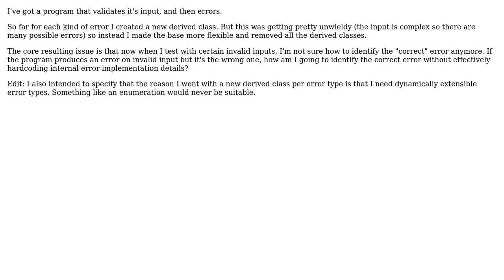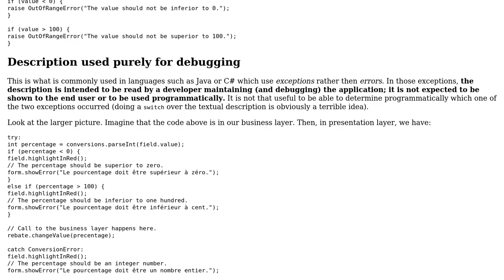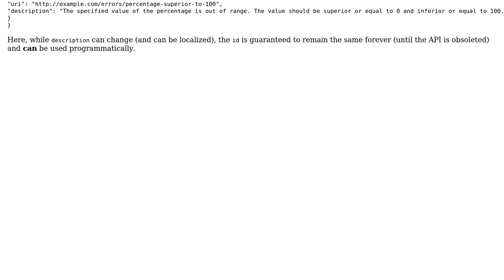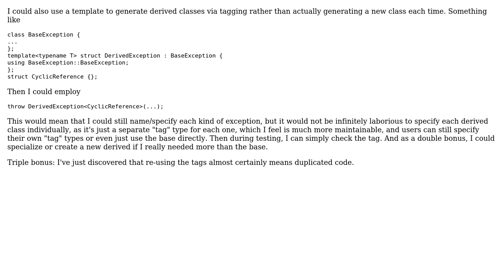Testing generic errors (4 Solutions!!)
Testing generic errors

With thanks & praise to God, and with thanks to the many people who have made this project possible! | Content (except music & images) licensed under CC BY-SA | Music | Images & others | With thanks to user Robert Harvey user Ixrec user DeadMG user Arseni Mourzenko and the Stack Exchange Network Trademarks are property of their respective owners. You are responsible for your own actions.